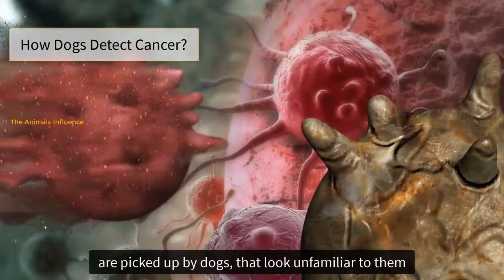Dog's Interesting Facts in Tamil|நாய்கள் பற்றிய சுவாரஸ்ய தகவல்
BLACK&WHITE Voice Media